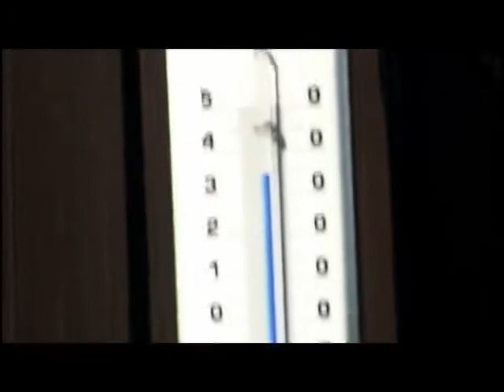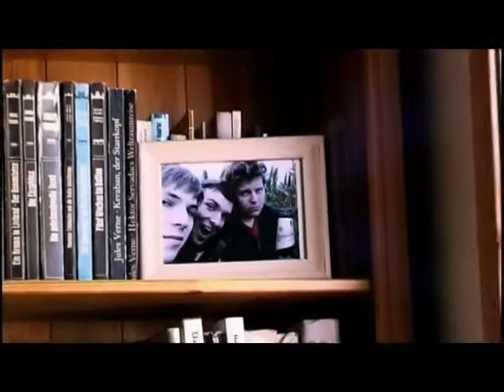Corn - Amateur Movie Canon XL-2